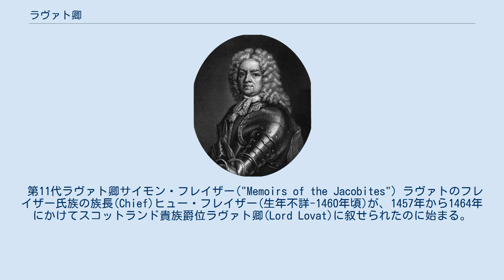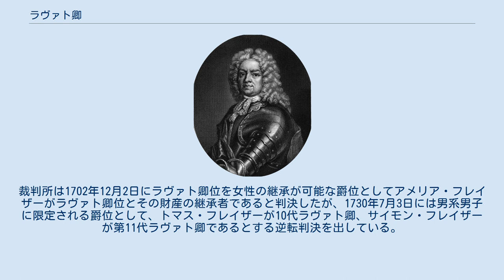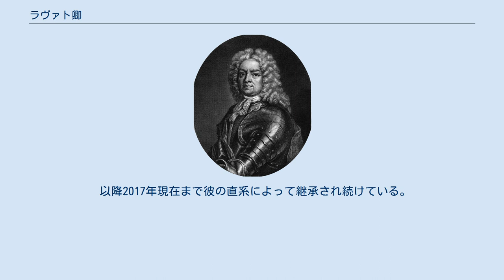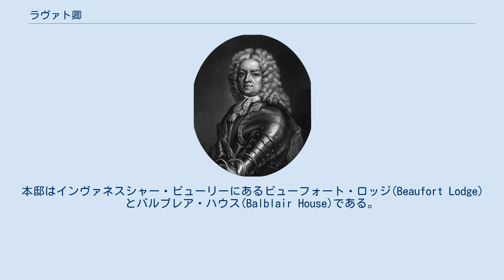ラヴァト卿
ロードシップ・オブ・パーラメント
ラヴァト卿の紋章の盾の部分。
 ラヴァト卿 (英語: Lord Lovat, スコットランド・ゲール語: Mac Shimidh)は、スコットランド貴族のロード・オブ・パーラメント。
ラヴァトのフレイザー氏族の族長フレイザー家によって世襲されている。
 第11代ラヴァト卿サイモン・フレイザー("Memoirs of the Jacobites") ラヴァトのフレイザー氏族の族長(Chief)ヒュー・フレイザー(生年不詳-1460年頃)が、1457年から1464年にかけてスコットランド貴族爵位ラヴァト卿(Lord Lovat)に叙せられたのに始まる。
 9代卿ヒュー・フレイザー(Hugh Fraser, 1666年–1696年)まで直系の継承が続いたが、9代卿が死去した時、9代卿には女子しか残っていなかった。
7代卿ヒュー・フレイザー(Hugh Fraser, 生年不詳-1646年)の四男にあたるトマス・フレイザー(Thomas Fraser, 1636年–1699年)とその息子サイモン・フレイザー(Simon Fraser, 1667年頃–1747年)は、自分たちがラヴァト卿の継承者であると申し立て、9代卿の未亡人アメリア・マリー(Amelia Murray,1666年-1743年)と訴訟で争った(彼女は自分の娘アメリア・フレイザーが継承者だと主張した)。
裁判所は1702年12月2日にラヴァト卿位を女性の継承が可能な爵位としてアメリア・フレイザーがラヴァト卿位とその財産の継承者であると判決したが、1730年7月3日には男系男子に限定される爵位として、トマス・フレイザーが10代ラヴァト卿、サイモン・フレイザーが第11代ラヴァト卿であるとする逆転判決を出している。
 11代卿に認定されたサイモン・フレイザーは陰謀家として著名でしばしばジャコバイトと接触し、1740年3月14日には大僭称者ジェームズ・フランシス・エドワード・ステュアートからジャコバイト貴族としてスコットランド貴族「フレイザー公爵(Duke of Fraser)」「 ビューフォート侯爵(Marquess of Beaufort)」「ストラセリック伯爵(Earl of Stratherrick)」「エアード＝ストラスグラス子爵(Viscount of the Aird and Strathglass)」「ラヴァト＝ボーリュー卿(Lord Lovat and Beaulieu)」に叙せられている。
1745年のジャコバイト蜂起に関与し、1747年の貴族院の判決により大逆罪で有罪判決を受け、処刑されている。
爵位と所有地も剥奪され、その後100年以上ラヴァト卿位は消滅することになった。
 4代ラヴァト卿の次男トマス・フレイザー(Thomas Fraser, 1545年-1612年)の雲孫(8代後の子孫)であるトマス・アレグザンダー・フレイザーは、1825年にラヴァト卿位の復元を請求した。
1837年1月28日には新規の爵位として連合王国貴族インヴァーネス州におけるラヴァトのラヴァト男爵(Baron Lovat, of Lovat in the County of Inverness)に叙せられ、ついで1854年7月10日の議会法でラヴァト卿の回復が認められた。
 以降2017年現在まで彼の直系によって継承され続けている。
2017年現在の当主はサイモン・クリストファー・ジョゼフ・フレイザー(1977-)である。
本邸はインヴァネスシャー・ビューリーにあるビューフォート・ロッジ(Beaufort Lodge)とバルブレア・ハウス(Balblair House)である。
紋章に刻まれるモットーは「用意はできている（Je Suis Prest）」。
 ラヴァト卿フレイザー家